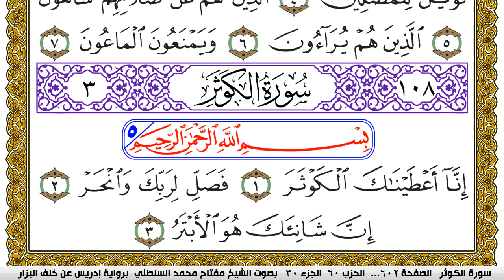سورة الكوثر مكتوبة مفتاح محمد السلطني برواية ادريس عن خلف البزار | كنوز الهدى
كنوز الهدى

مفتاح السلطني,
مفتاح محمد السلطني, مفتاح السلطني
كنوز الهدى,
كنوز الهدي,
كنوز,
الهدى,
الهدي,
قران كريم
قرآن كريم
قرءان كريم
قران
قرآن
قرءان
القران الكريم
القرآن الكريم
القرءان الكريم
القران
القرآن
القرءان